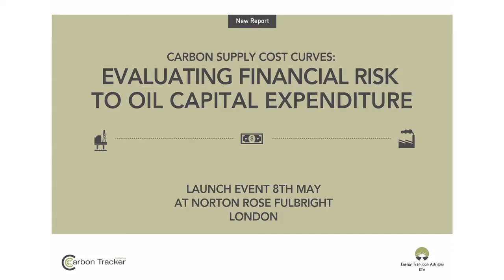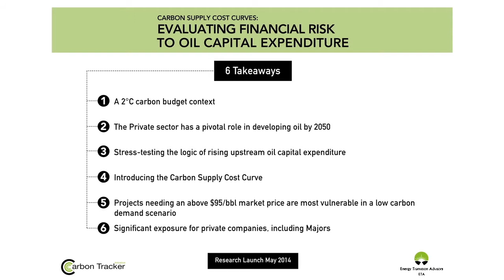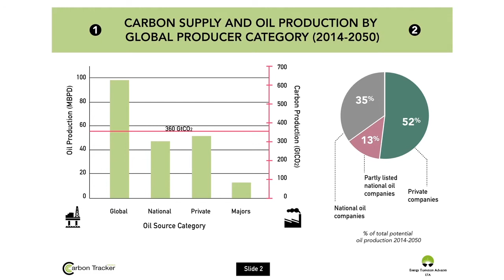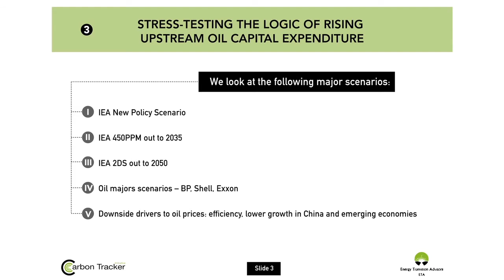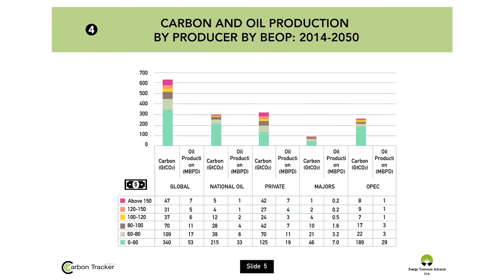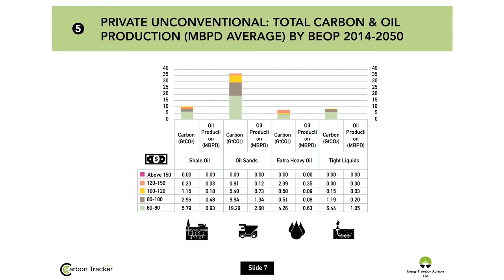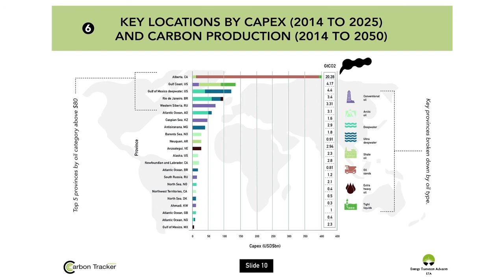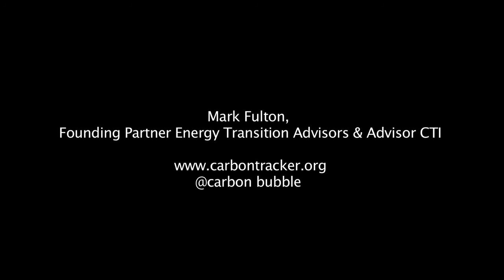Evaluating Financial Risk to Oil Capital Expenditures | Carbon Supply Cost Curves: Oil Report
In May 2014, CTI launched a new research series which identifies the highest carbon content highest priced assets with potential for future development, mapping company exposure to these assets.

In this video Mark Fulton, Energy Transition Advisor to CTI, presents the key findings of the first report, focused on the oil sector. This new report extends the notion of a carbon budget to market realities and address the following key questions:

- Where is the potential new oil production coming from?
- Who is going to supply it?
- At what price?